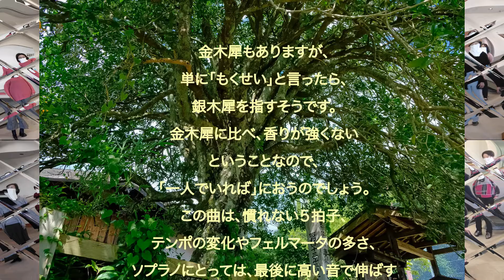桜井フラワーコーラス/木せい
磯部俶女声合唱曲集より「木せい」磯部俶/作曲、北原白秋/作詩

「桜井フラワーコーラス」は、越谷市の北部で活動する女声合唱団です。縁あって、私が指導するようになってから、丸4年半が過ぎました。
我々も、世界中の皆さんと同じく、新型コロナのため、3月〜6月まで活動中止を余儀なくされました。自粛中は、音取りCDと、本来の練習日に合わせて配信するサポート動画で、ひたすら自習をしていただきました。また、zoomでのお茶会も２度ほど開きました。
一口にYouTube、zoomと言いますが、「どうやったらメールを起動できるのか」さえ分からない方がほとんどの状況からのスタートです。それでも、大好きなコーラスを続けたい一心で、頑張りました。
7月以降は、4〜5名ずつの少人数で、短時間の練習を再開しましたが、広い会場で全員で合わせるのは、ひと月に一度ほど。毎年の行事である、合唱祭も市民文化祭も中止になってしまったため、成果を発表する機会も失われてしまいました。
そこで、曲の仕上げの一つの区切りとして、また活動の目標として、簡易的な方法ではありますが、録画をして公開することにしました。
いつもの会場と違い、全員が集まれる会場にはピアノもないため、私が自宅のキーボードに伴奏を録音し、それに合わせて歌うことにしました。私はメゾに、団内ピアニストはアルトに、一緒に入って歌っています。
録音した伴奏に合わせて歌うなんてカラオケみたいで、合唱の本来の姿ではありませんが、様々な条件を考え合わせた中で、これが精一杯のベストな方法だったと思います。
指揮者なしで伴奏のテンポ感に慣れるため、本番参考音源をYouTubeに上げて共有しました。それを何度も何度も聴いて、家での練習に取り組みました。
例年に比べて練習量は何分の一ですが、それを補うため、一人一人が相当な努力をしたことは間違いありません。こうして録音したものを聴いてみますと、テクニック的には素晴らしいとは言えないかもしれません。
が、よくぞここまで頑張ったものだと、惜しみない拍手を送りたいと思います。

♪ピアノおとぎ箱（高橋音楽教室）のホームページ

♪LINEにお友達登録（キャンペーン情報など、教室の最新情報）
　１対１にて、ご相談を承ることが出来ます。